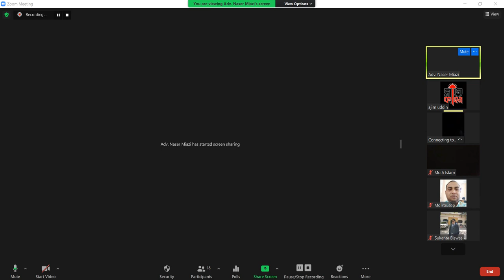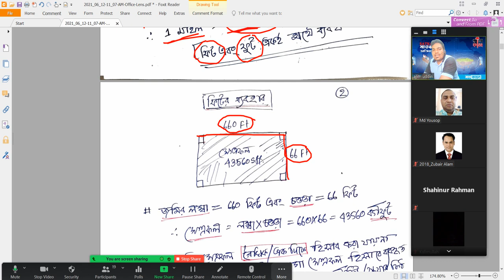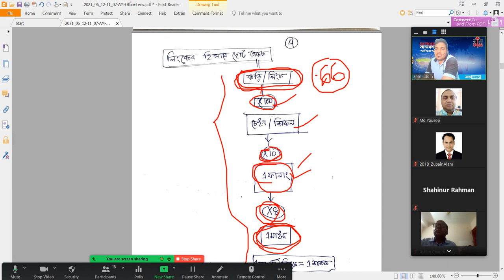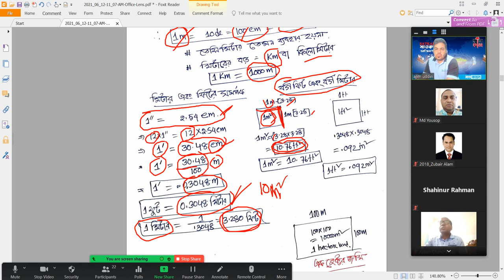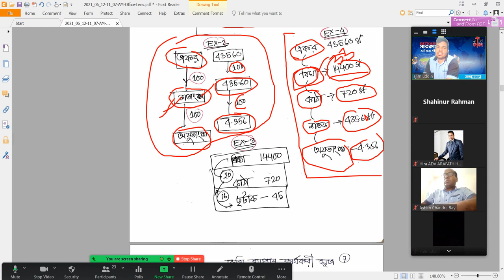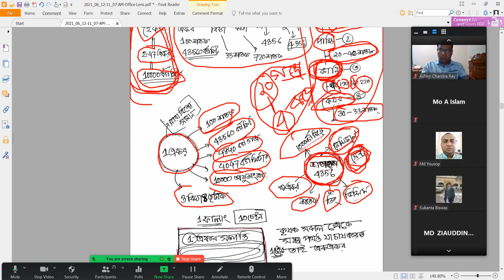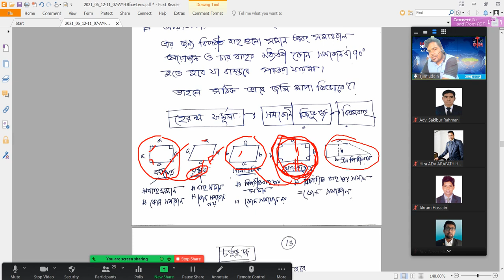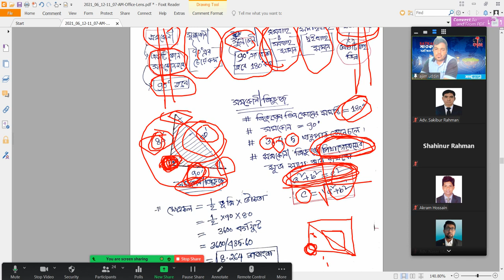জমিজমার হিসাব বোঝার উপায়